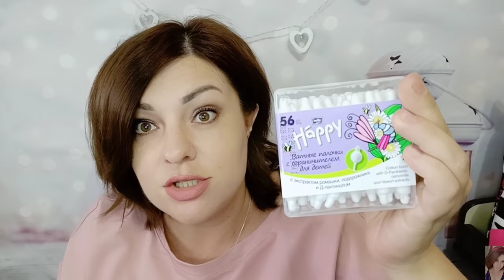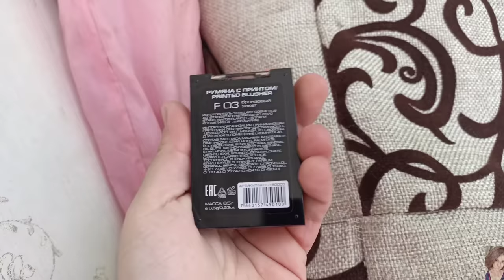МАГНИТ КОСМЕТИК - ВЫГОДНЫЕ ПОКУПКИ / ДЛЯ ДОМА, ДЕКОРАТИВНАЯ КОСМЕТИКА, СВОТЧИ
ВСЕМ ПРИВЕТ!!!
В этом видео покажу вам свои покупки в магазине магнит косметик. Всё самое нужное и необходимое по выгодным ценам! Для дома, для семьи, а также декоративная косметика.